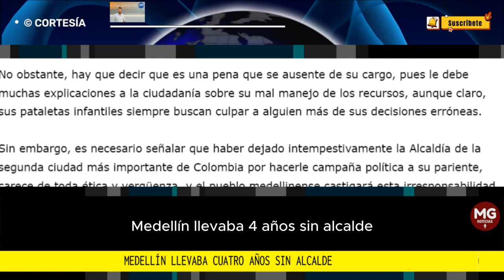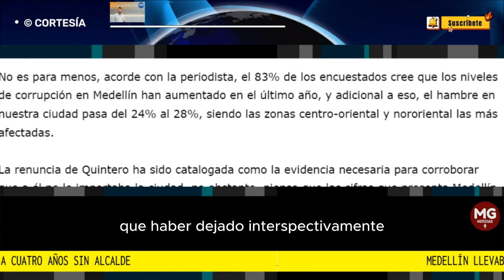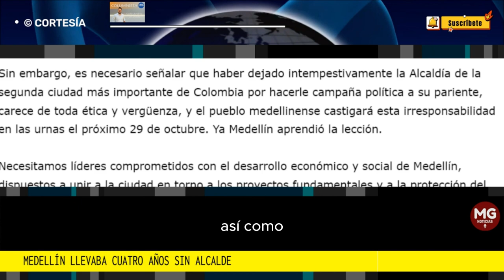MEDELLÍN LLEVABA CUATRO AÑOS SIN SU ALCALDE 🛑 Por: Carlos Andrés Ríos Puerta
Según Ana Cristina Restrepo en BluRadio, el próximo informe de Medellín Cómo Vamos mostrará un nivel de aceptación del exalcalde Quintero de apenas un 24%, demostrando el porcentaje más bajo de aprobación desde que se realiza la encuentra en el 2006, y probablemente de la historia reciente de nuestra ciudad.
columna CARLOS ANDRÉS RIOS PUERTA